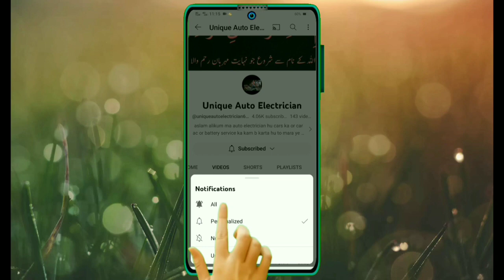Car AC wiring diagram | How To Test Car Ac Resistor Blower fan switch | how work 1234 speed blower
car ac wiring diagram | old model car ac wiring system | car ac & blower switch wiring connection |
car air conditioner wiring diagram
old model car ac wiring diagram in urdu hindi
old model car ac system
old model car ac wiring harness
how to wire an electric fan with an ac trinary switch
wiring diagram of condenser fan with relay
car ac full wiring diagram explain urdu hindi
how to wire a trinary switch to your car's electric fan
trinary switch tech video
how to wire an electric radiator fan relay temp sensor
how blower motor work with car ac
car blower not working on all setting
car ac blower motor wiring diagram
car ac blower motor working
blower motor resistor operation in urdu hindi
how work blower switch
why ac fan not working properly ac blower
blower motor or resistor ful practical video
how to work blower motor
car ac blower fan wiring.blower sig
ac fan blower speed problem honda city 2012
ac fan blower speed problem sentro
car blower fan not working
car ac blower not working 1234 speed
car blower fan resistor repair at home
how to high-speed of sentro blower motor cutout relay wiring
ac low cooling low air flow and blower noise issues in car ac system
blower motor fan weak low air flow fix
car ac blower not working easy and short electrical problem diagnosis
car ac blower speed problem
sentro ac cooling fan is not working problem solution now
sentro blower switch wiring diagram
how to work car ac blower switch in sentro
car ac blower ki speed kis tarha kam karti ha
5 pin relay working system
relay connection and working experiment.dpdt relay
automotive 4 pin & 5 pin relay explained in urdu hindi
what is relay about discussion relays
blower motor relay and blower fan wiring
blower sig
5 pin relay explained wiring diagram and working practical
5 pin relay lagany ka tarika
5 pin wali relay kasy lagaty ha
5 pin wali relay kasy lagaye
5 pin wali relay lagany ka asaan tarkia
efi auto electrician course in unique auto session 90